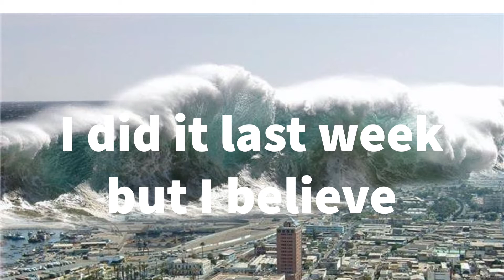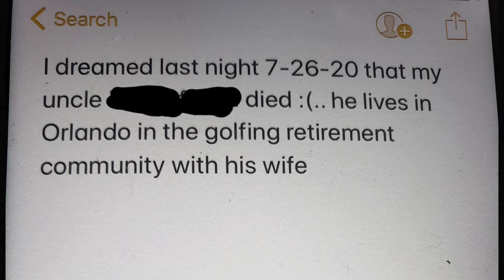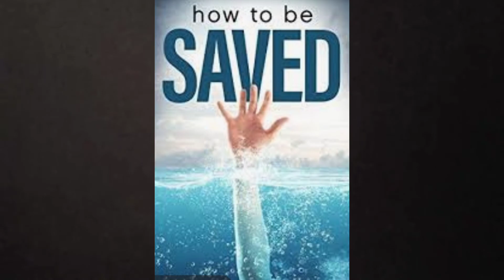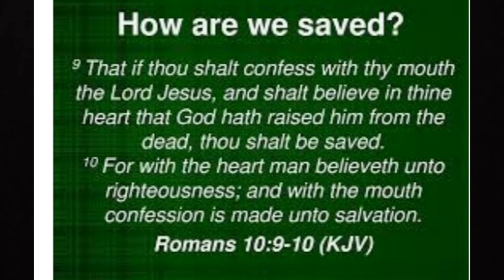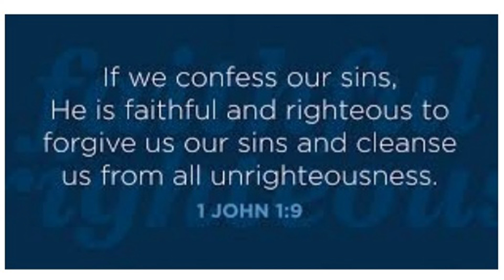PROPHETIC ASTROID NUCLEAR ATTACK ON FLORIDA AND COASTS! PREPARE NOW!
Do you want to be SAVED? HOW TO BE SAVED BY AMINUTETOMIDNIGHT

MY DREAM about chaos eight months ago in October

Other views than the pre-tribulation rapture..just to be fair..

This is an addition to my last video. Concerning my rapture dream..Maybe some people may not think this is a rapture dream, and it's not a typical rapture dream, with people flying up and disappearing and stuff, but symbolic..I knew immediately when I woke up, it was about the the rapture..I knew in my spirit, so I just wanted to say that..God Bless!

Bible Verses About How To Get Saved

Bible verses related to How To Get Saved from the King James Version (KJV) by Relevance

Ephesians 2:8-10 - For by grace are ye saved through faith; and that not of yourselves: [it is] the gift of God:   (Read More...)

John 3:5 - Jesus answered, Verily, verily, I say unto thee, Except a man be born of water and [of] the Spirit, he cannot enter into the kingdom of God.

Romans 10:9-10 - That if thou shalt confess with thy mouth the Lord Jesus, and shalt believe in thine heart that God hath raised him from the dead, thou shalt be saved.   (Read More...)

John 1:12 - But as many as received him, to them gave he power to become the sons of God, [even] to them that believe on his name:

1 Peter 3:18-22 - For Christ also hath once suffered for sins, the just for the unjust, that he might bring us to God, being put to death in the flesh, but quickened by the Spirit:   (Read More...)

John 3:1-5 - There was a man of the Pharisees, named Nicodemus, a ruler of the Jews:   (Read More...)

Romans 10:10 - For with the heart man believeth unto righteousness; and with the mouth confession is made unto salvation.

John 11:25 - Jesus said unto her, I am the resurrection, and the life: he that believeth in me, though he were dead, yet shall he live:

Ephesians 2:9 - Not of works, lest any man should boast.

HAT MAN VISITATION paranormal entity ghost demon trying to make me worship him